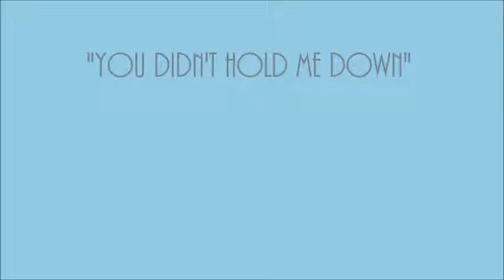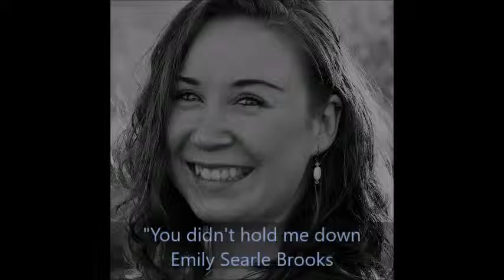"You didn't hold me down" - Emily Brooks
A new original song using an instrumental created by a fellow youtuber!